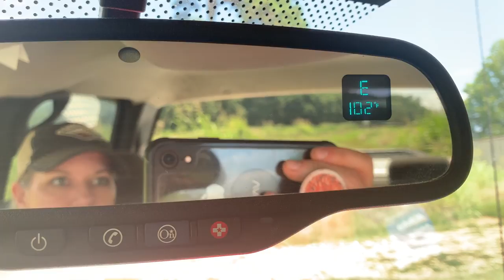In A Bine (Bind)!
When it rains it pours...more things need fixing, but LB gets the job done. The hay bine is fixed, crops get checked and the kids get a sand box. Actually, no, but something new is coming in next video! 🙃) Hope everyone is staying safe and well and COOL! Until next time, Farm Hard, Live Well. xx, The Bernards

New Farm Hard Live Well Pocket Tees here!

SHOP New TFW Hats, Ceramics, Shirts and more!